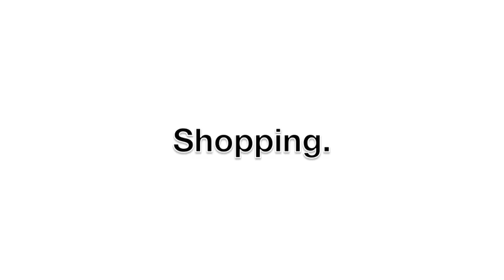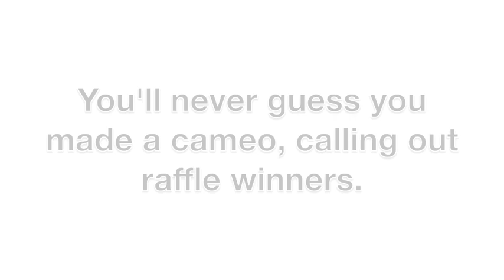Chloe Lukasiak-Cabaret for a Cause